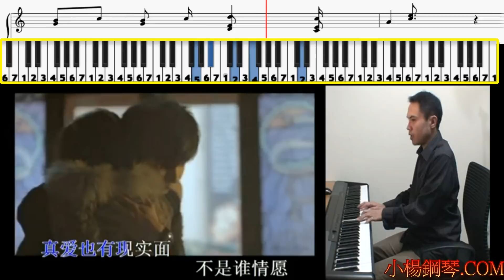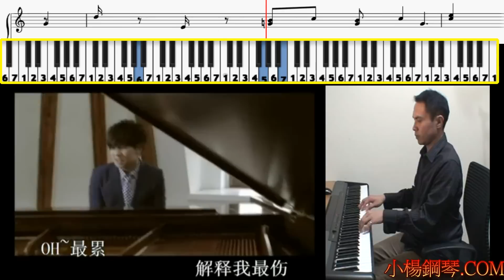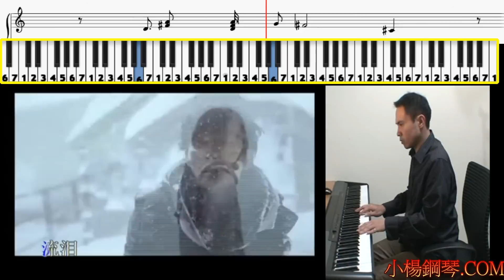學不會(下載樂譜簡譜)小楊鋼琴彈奏流行爵士鋼琴自學林俊傑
2016小楊鋼琴【個/團體班】(新北永和頂溪站)
課程資訊新雙手簡譜分享於小楊鋼琴FB
下載雙手簡譜【小楊鋼琴FB】
【團體班課程資訊】